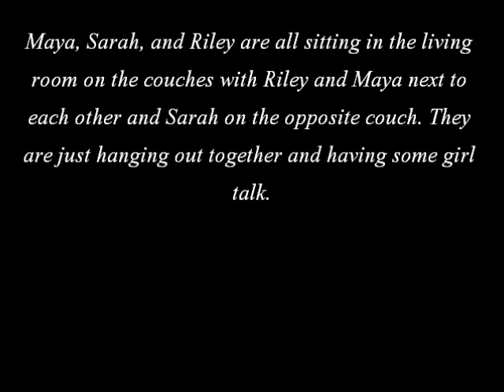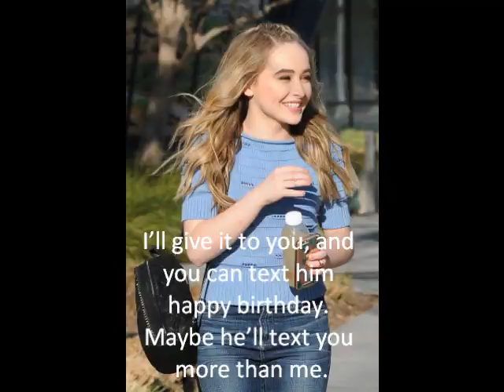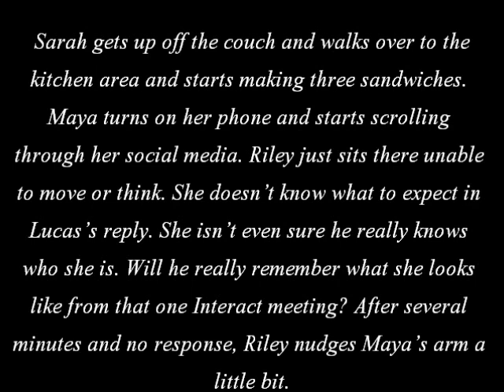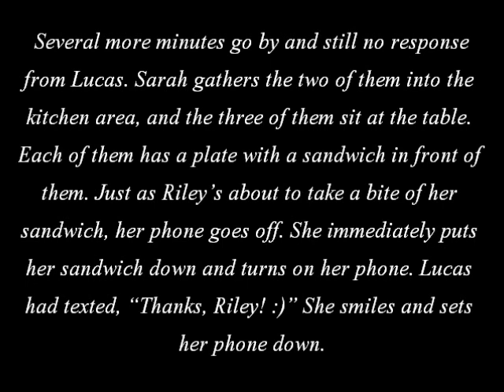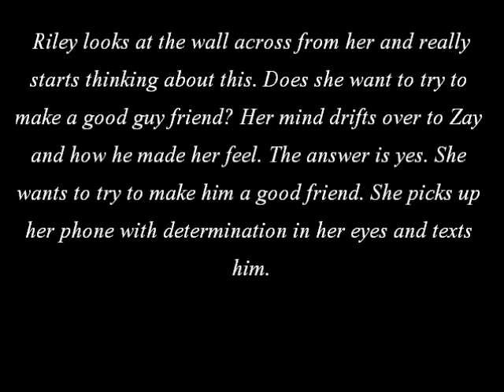Girl Meets World: Rucas (Fanfiction - Chapter Two)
This is the second part of my fanfiction series for Rucas. I hope you like it! I will try to upload as frequently as possible.